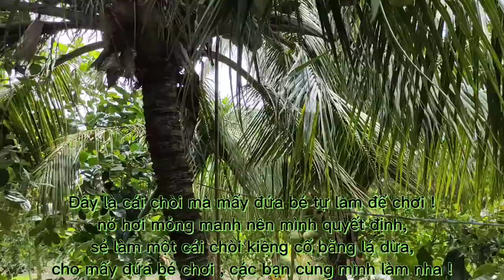Chồi lá dừa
làm chòi lá dừa - make a coconut leaf hut
❤️Video săn bắt Miền Tây